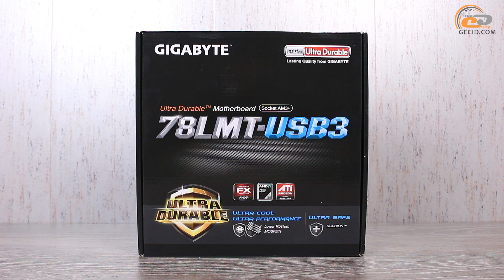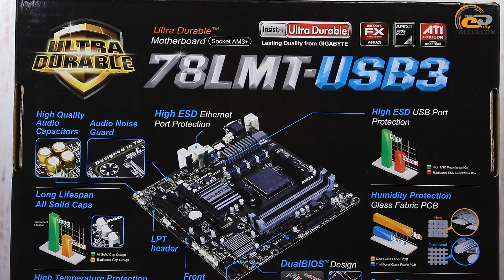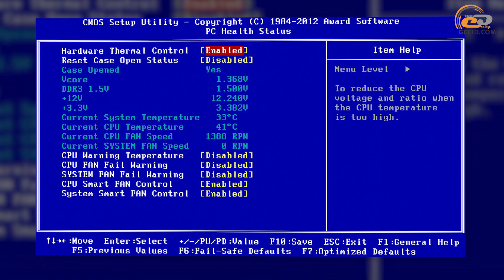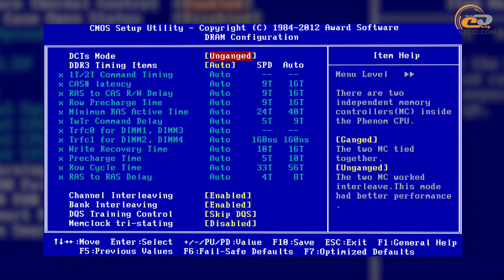GIGABYTE GA-78LMT-USB3 - видеообзор бюджетной материнской платы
Доступная модель для процессорного разъема Socket AM3+, выполненная в формате microATX, которая выгодно отличается наличием интегрированной графики AMD Radeon HD 3000, соответствием концепции Ultra Durable 4, поддержкой технологии GIGABYTE DualBIOS и рядом других особенностей.